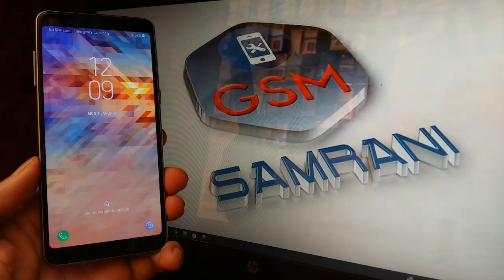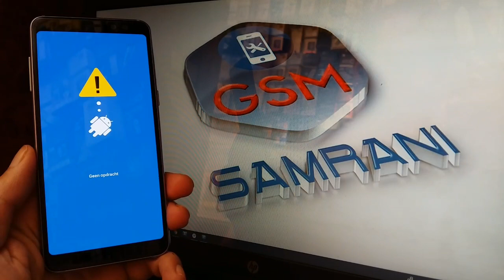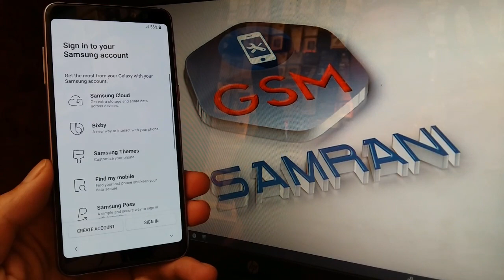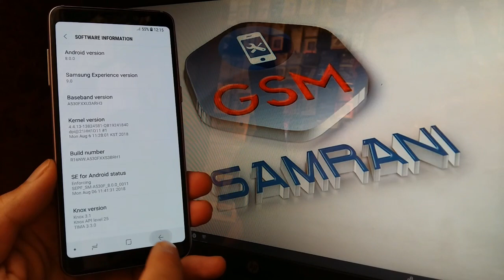HARD RESET SAMSUNG A8 2018 / FACTORY RESET A530F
CONTACT SUPORT ★